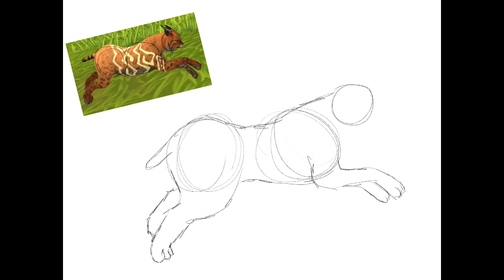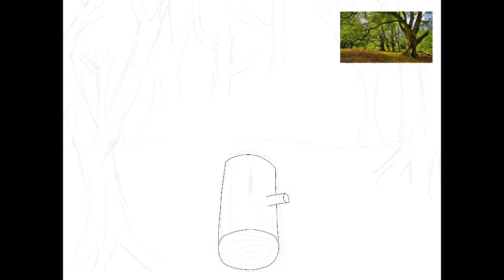Art for Swiftpaw Wildcraft Adventurer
Hello, welcome to the description! Just remember that you’re a beautiful human being who is cared about.